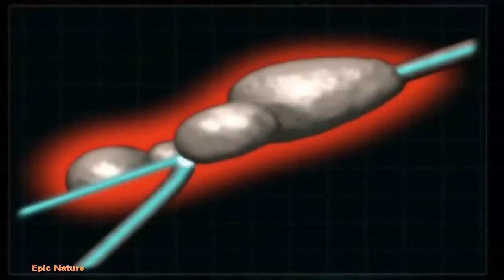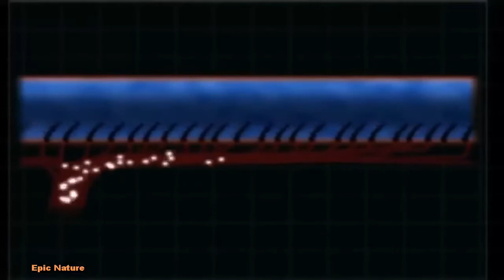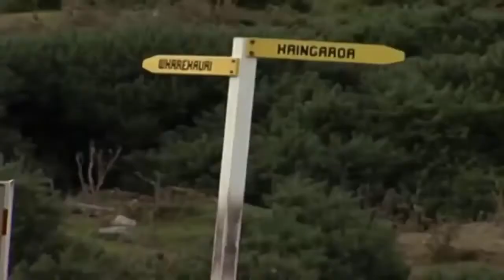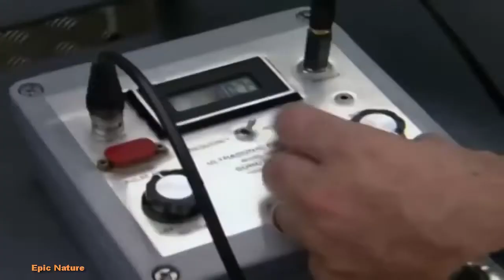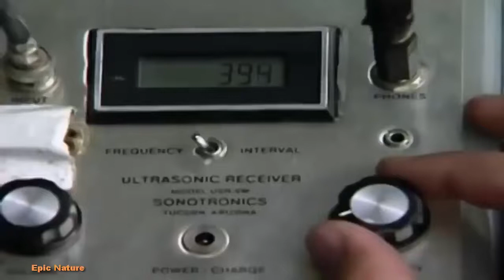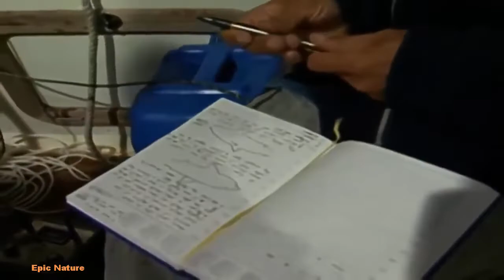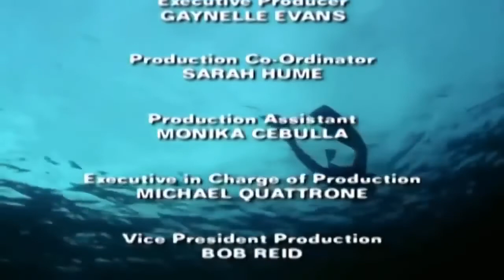The Great White Shark Documentary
The great white shark has been involved in some of the most chilling attacks on humans. In 1985, Australian Shirley Ann Durdin was torn in two and then devoured by a white shark. Rodney Fox had his lungs and stomach ripped open and required more than 360 stitches in a 1963 attack [source: Rodney Fox]. In 2008, Dave Martin was killed in California when a great white bit off his legs.

The great white shark does outrank all other sharks in the number of shark attacks. As of May 2020, the great white had racked up 326 unprovoked attacks, resulting in 52 fatalities; this far outpaces the runner-up tiger shark (129 unprovoked attacks and 34 deaths) and the third-place bull shark (116 unprovoked attacks and 25 deaths) [source: International Shark Attack File].

Why are the numbers so high? One factor to keep in mind is that great whites are easily recognizable, particularly if they leave a tooth or two in their victims. This means that more attacks are specifically attributed to them than other, less identifiable species [source: Carey]. There may also be a mind-set that great white sharks are guilty in a shark attack until proven innocent. Whether this bias is fair or not, scientists are quick to remind us that the odds of actually being attacked by any shark are very small.

Are humans especially delicious to great white sharks? Probably not, according to scientists who've studied the stomach contents of these sharks. Humans, because of their muscle content, aren't a very good meal for great whites, who crave fatty blubber. Many shark attack victims live to tell their tale because the shark takes a bite, as if to taste it. While this will be small comfort to anyone ever trapped in the mouth of a shark, it may just be a case of mistaken identity. Think about someone lying on a surfboard, their arms and legs out to the side to paddle and kick. From below, this shape might resemble a seal.

The great white is no doubt dangerous, but if you're trying to decide whether to go swimming, it might be worth remembering that elephants are more deadly than great whites [source: Carey]. A common adage in the shark world now is that man is a much greater danger to sharks than sharks have ever been to man. These sharks are hunted for sport and also for their parts, including their teeth and their fins.